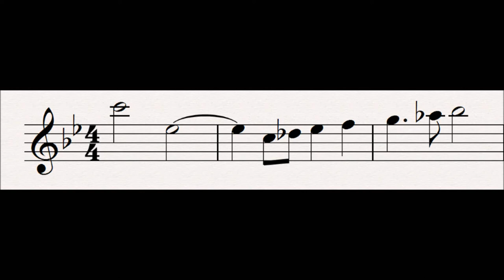90 Bequest : Der Ring Des Nibelungen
It is first heard as Wotan tells Erda that he is finally resigned to relinquish the power of the gods and pass the world to the Walsungs.  Whenever it is heard later it is associated with Siegfried and Brunnhilde, for they have inherited the world, and it becomes something of a symbol of their unity and love.

It is an inversion of the Spear motif as it represents the giving-up of the god's power.

Related Leitmotifs:
None

Subsidiary Leitmotifs:
None